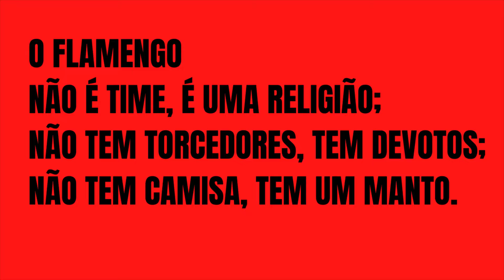NAÇÃO . DE . FÉ • Versão de Povo . de . Fé - Marcelo D2 [Official Video]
O Flamengo não é um clube qualquer, mas uma mistura de crenças, de sabenças e fundamentos. É com essa união que a Nação de Fé vai em busca de mais um título mundial.

"NAÇÃO . DE . FÉ" é uma versão Rubro-Negra de "POVO . DE . FÉ", música de Luiz Antonio Simas e @d2oficial. Com @poetatulio,  Bruno Villafranca e Petit, do Flaparódias.

Melodia: Marcelo D2
Letra: Luiz Antonio Simas, Marcelo D2, Tulio Rodrigues, Bruno Villafrança e Paulo Henrique Petit

Voz e edição: Tulio Rodrigues
Coro: Cláudia Cotta, Maria Eduarda Cotta e Luiza Perassol, Tulio Rodrigues, Bruno Villafrança e Paulo Henrique Petit.
Mixagem: Tuta Macedo
Narração: Rafael Penido/ @ColunadoFla

Letra:

Essa turma é só de Flamenguista, Maria (Isso aqui é Fla)
Se luta com a Torcida Jovem, cumé? (Isso aqui é Fla)
Se é da Raça, do amor e do axé (Isso aqui é Fla)
Já que somos Nação de fé, então vem (Isso aqui é Fla)

Salve o povo que vai pro Maraca
Que parte daqui e que parte de lá
Vem da feira, do mato, da esquina
Partindo pra cima, querendo cantar
Salve o meia que ginga e bambeia
Que o Arrascaeta vai esculachar.
Nossa benção para o Rei Pelé
Que a Nação de fé tá querendo passar.

Dida, Pet, Andrade, Arão...
Salve nosso esquadrão que é pro anti tremer.
Eu falei pro Galinho em Quintino
Que o Gabi de dez faz o Mengo vencer.
Vem pra cá que na arquibancada
As organizadas só vão apoiar.
Peço a benção de quem veio antes
Abrindo caminho pra Raça chegar.